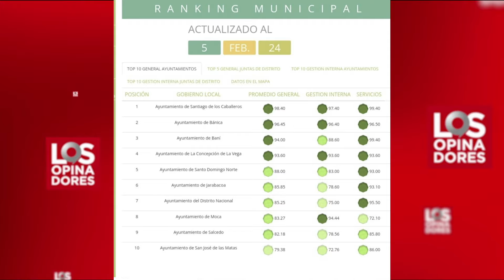LOS OPINADORES 06 02 24 B3